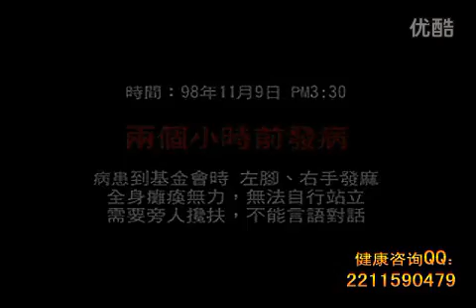原始点疗法08、原始点（中风急救）